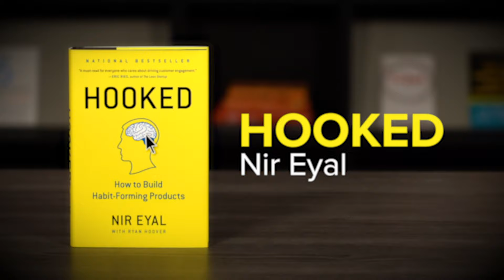How To Create Habit-Forming Products With HOOKED By Nir Eyal - Book Summary #9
Learn how to create habit forming products with HOOKED by Nir Eyal.  This book is ideal for anyone with a product or service that could serve customers better through long-term repeat engagement.  It covers The Hook Model, a four phase process for creating user habits.

If you're an entrepreneur, product developer, marketer, or anyone else interested in driving user engagement - I recommend you check it out.

CHAPTER MARKERS:
00:00 - How To Create Habit Forming Products
01:41 - Insight #1 - Habits Can Drive Unprompted User Engagement
04:16 - Insight #2 - You Can Establish Habits Using The Hook Model
12:35 - Insight #3 - How To Use Habits For Positive Outcomes
15:40 - Quick Recap And Final Thoughts